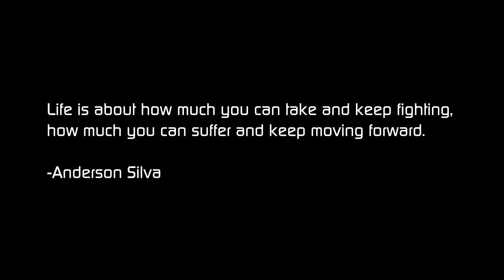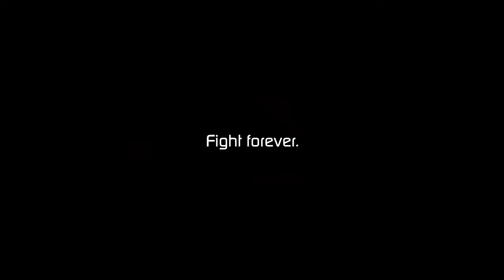Episode 3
WELCOME TO JCPW WARFARE

Tonights episode is again a chance for Superstars to stake a claim to why they deserve to be here and we have a packed show for you tonight with a massive Main Event.

Match #1
Eddie Geary vs 'Danger' CHO

Match #2
AJax vs Zack Slater

Match #3
Kushida Drago vs Peters Akira

Match #4 - Main Event - Tag Title Tournament Semi Final REMATCH
The Anarchists vs The Hooligans